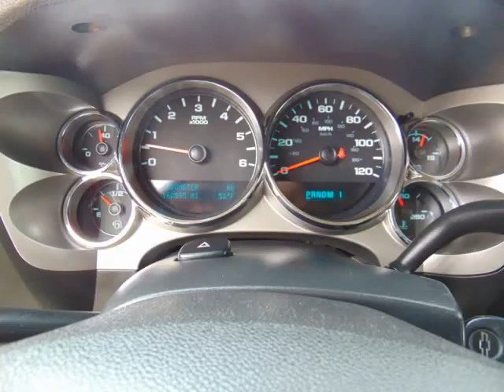2012 Chevrolet Silverado 2500HD 4WD Ext Cab 158.2" LT (Helotes, Texas)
Select Trucks, LLC.
17135 Bandera Road
Helotes